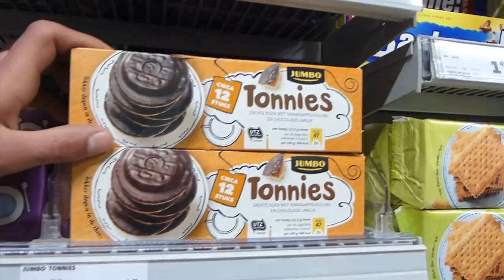DIT IS ONS KASTEEL!!!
KIJK DE VETSTE CONTENT VAN NEDERLAND HIER !!